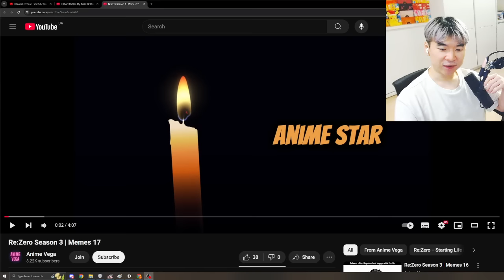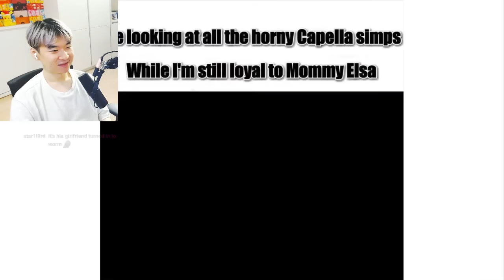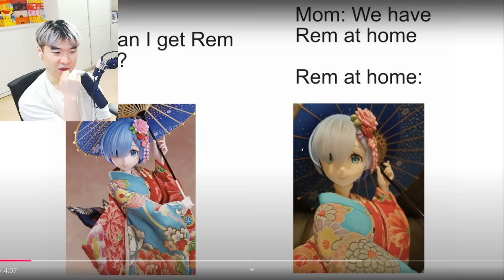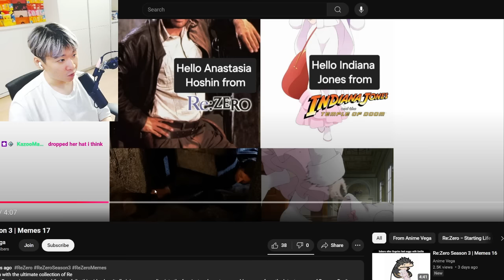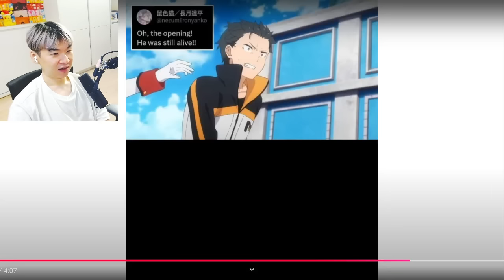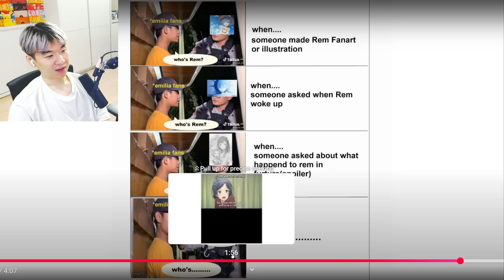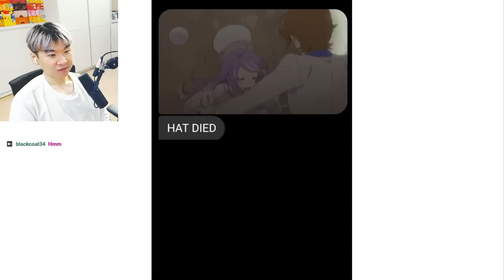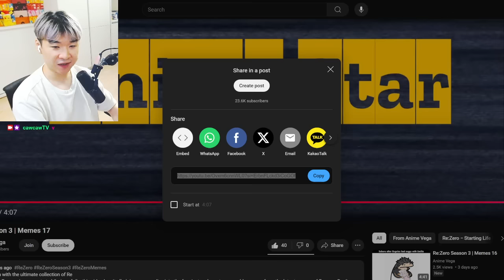Re:Zero Season 3 Memes - Reacting to Anime Vega